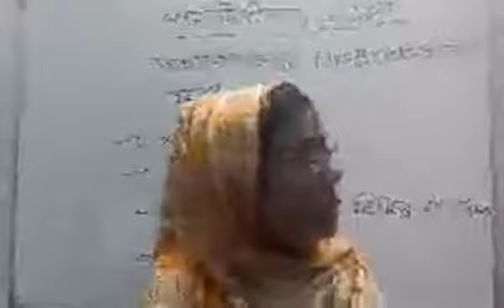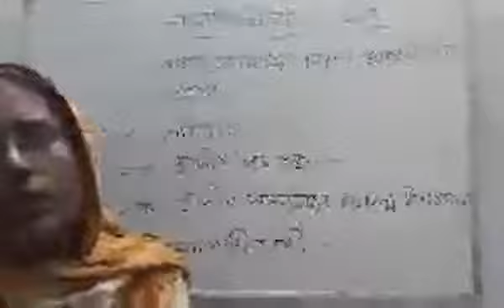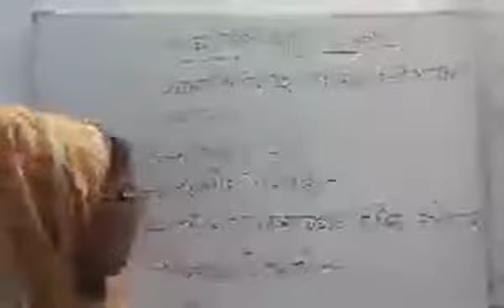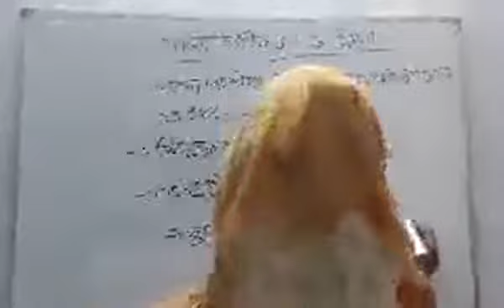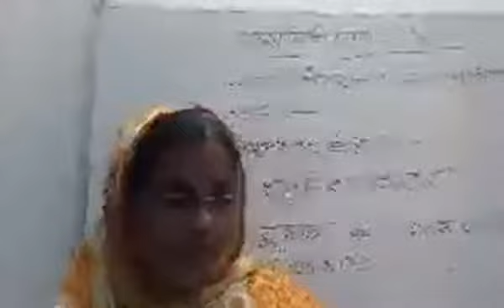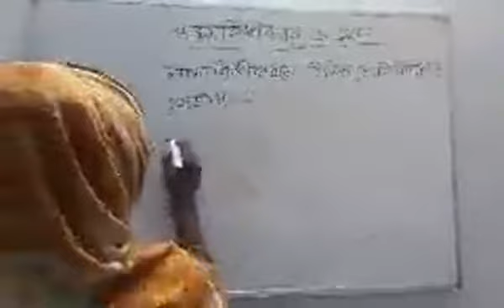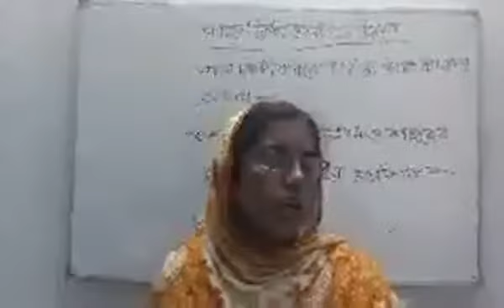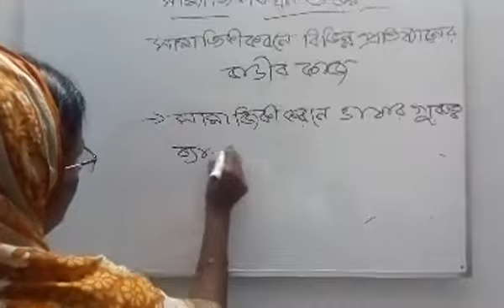26 September 2021